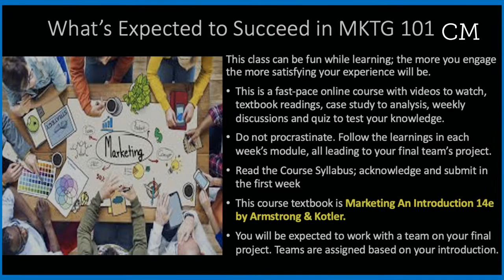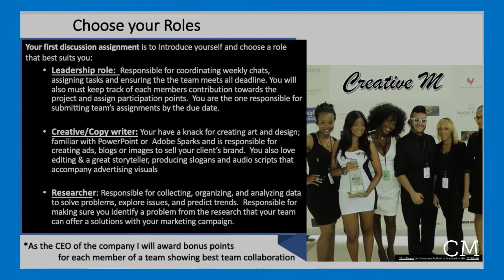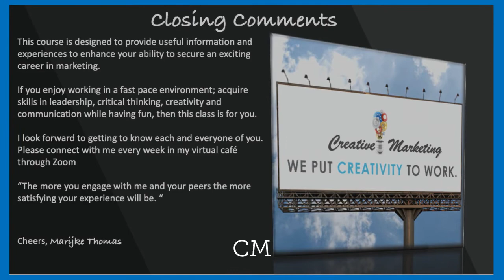Introduction to Marketing 101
brief introduction on the course